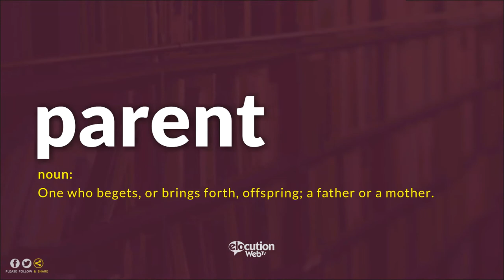How To Pronounce Parent | Definition and Pronunciation (Human Voice)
How To Pronounce / How To Say Parent
What Is The Meaning / Definition of Parent